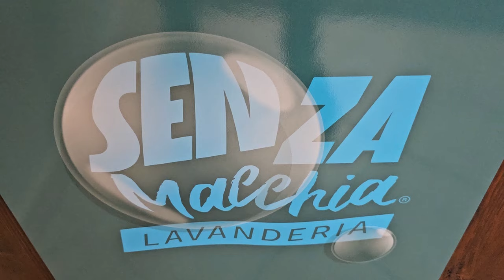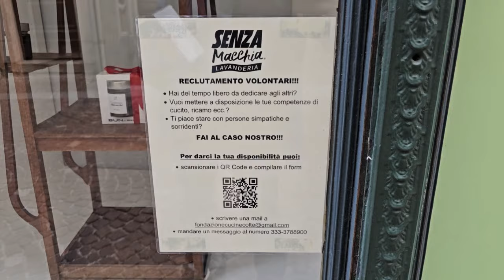Inaugurata la lavanderia inclusiva della Fondazione “Cucine Colte”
La Fondazione “Cucine Colte” e l’istituto Alberghiero “Giolitti” di Mondovì hanno inaugurato la lavanderia per l'inclusione sociale “Senza Macchia” in via Vico, a Piazza.